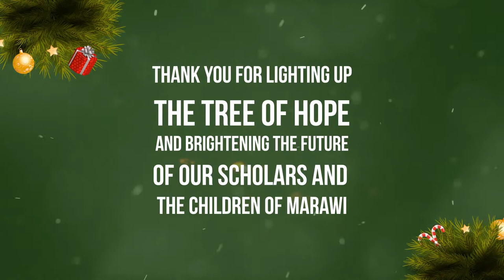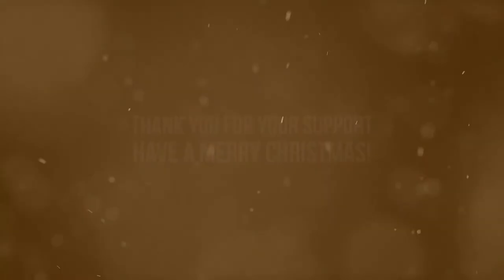Tree of Hope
Brief message from De La Salle Philippines President Br. Armin Luistro FSC about Marawi.
Please support the Tree of Hope!

Deck the Halls B
Silent Night
Christmas rap

Overlays from Videvo:
- Bokeh Lights by Videvo

Photos Credits:
01 Rappler Provincial Crisis Management Committee
02 Rappler Zia Alonto Adiong
12 Rappler Ted Aljibe

04 ABS-CBN
05 ABS-CBN

06 CNN PH David Santos